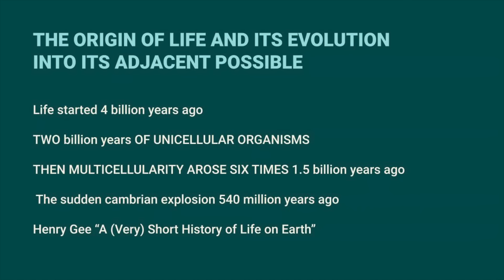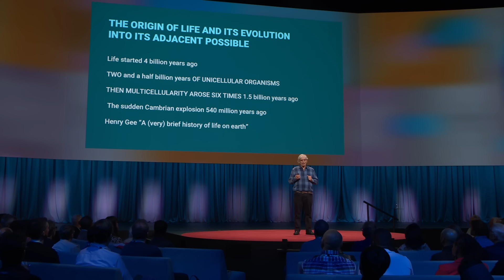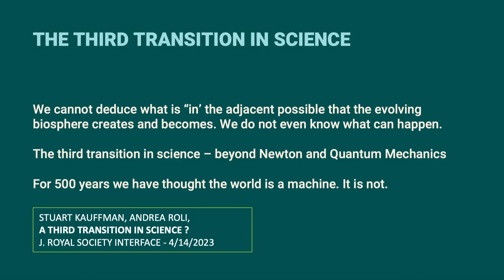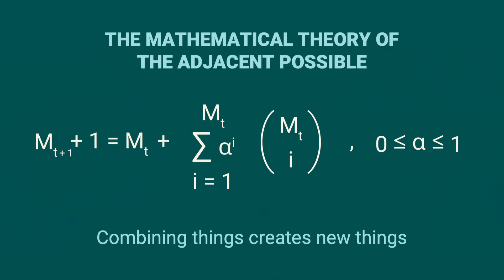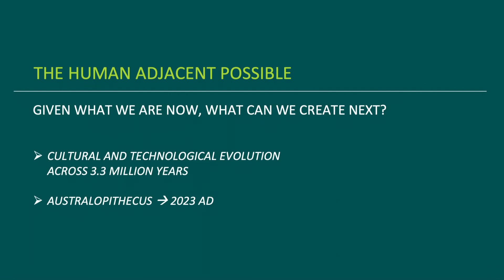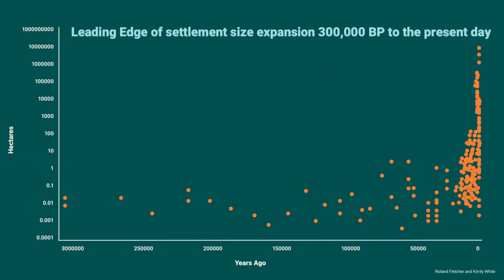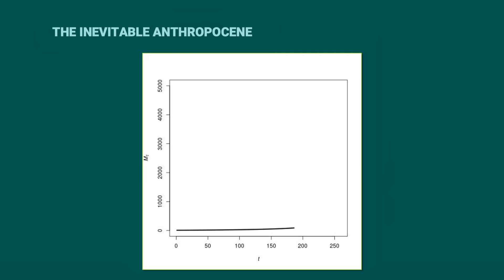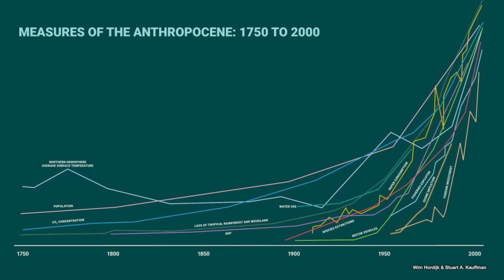The "Adjacent Possible" – and How It Explains Human Innovation | Stuart Kauffman | TED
From the astonishing evolutionary advances of the Cambrian explosion to our present-day computing revolution, the trend of dramatic growth after periods of stability can be explained through the theory of the "adjacent possible," says theoretical biologist Stuart Kauffman. Tracing the arc of human history through the tools and technologies we’ve invented, he explains the impact human ingenuity has had on the planet -- and calls for a shift towards more protection for all life on Earth.

Follow TED!